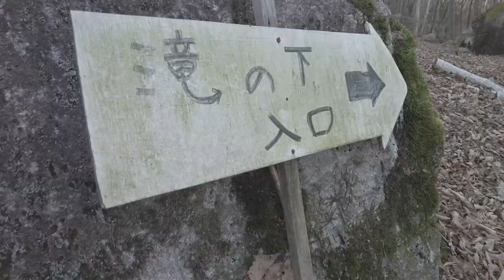【vlog】秋のみずがき山森の農園キャンプ場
紅葉がピークではなかったのが残念でしたがとても自然豊かな場所でした！